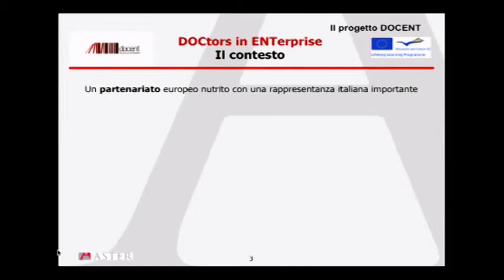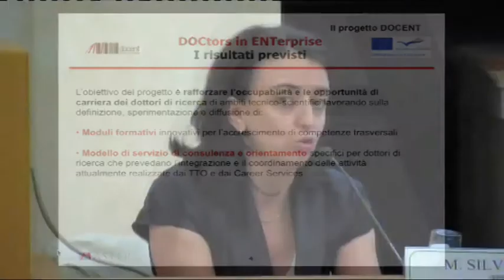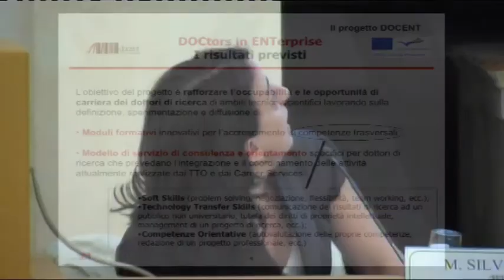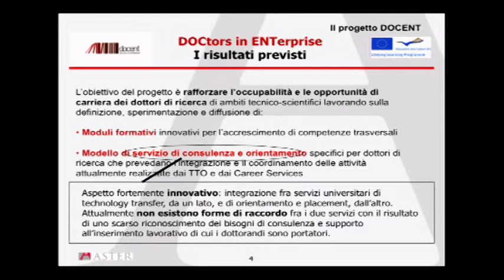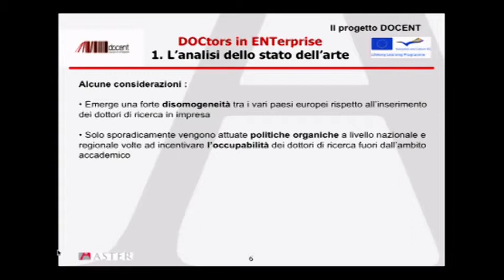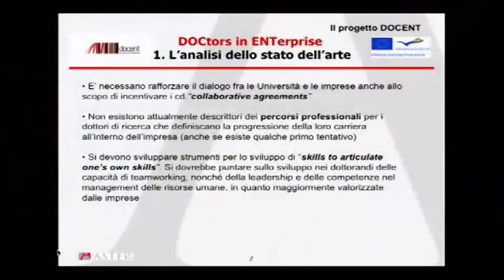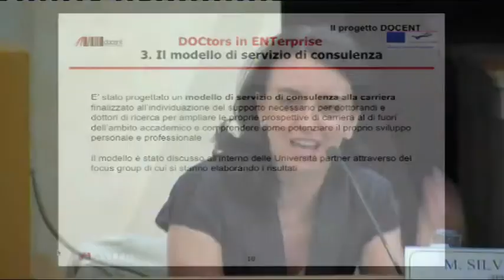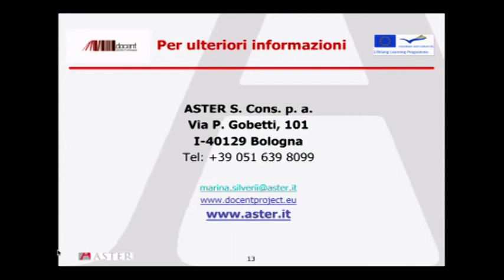04) Marina Silveri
Responsabile area valorizzazione risultati della ricerca - Aster
Docent a Modena
giugno 2011
Modena, Aula Magna Giurisprudenza